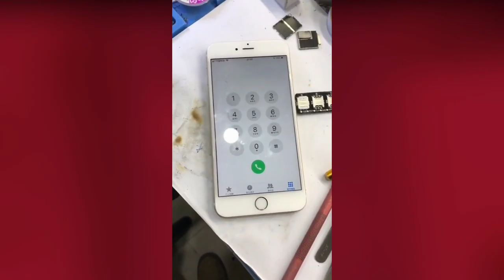Restoration of Iphone Samsnung OPPO Vivo huawei Restoring destroyed phone